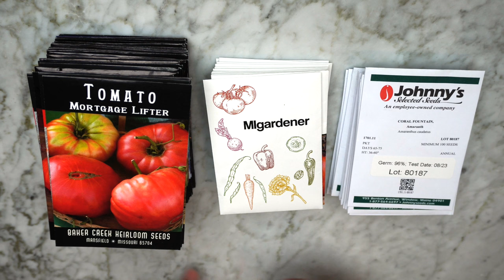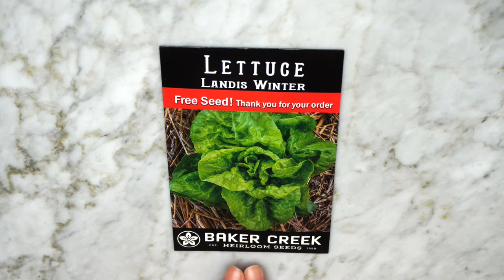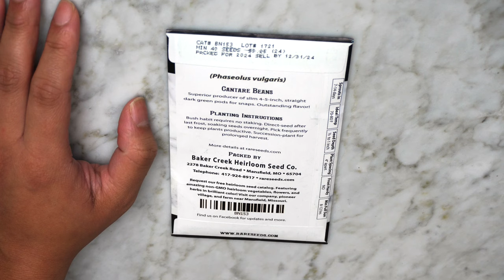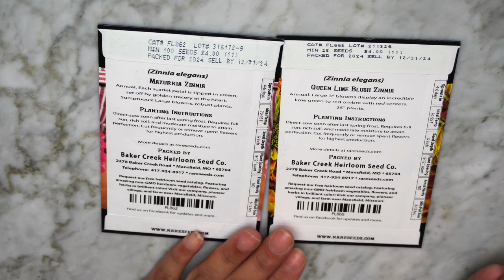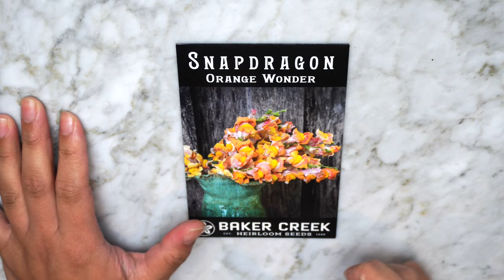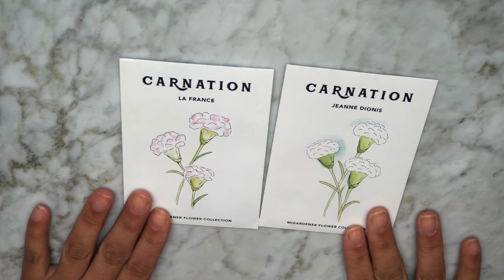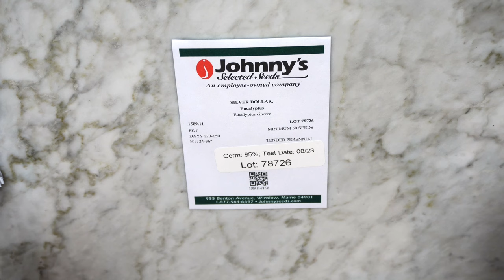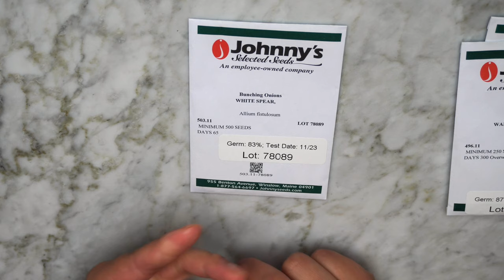What I'm Growing This Year | Seed Haul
This year I finally feel like I have my garden plans figure out. After 5 years of building my garden out, this year will just be all about growing and learning!